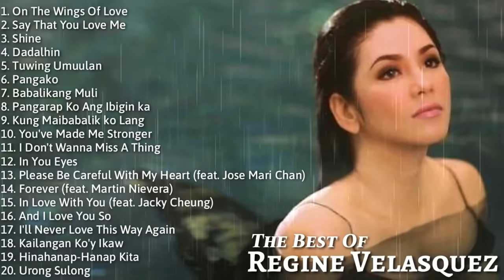The Best Of Regine Velasquez Vol. 1 | Non-Stop Playlist